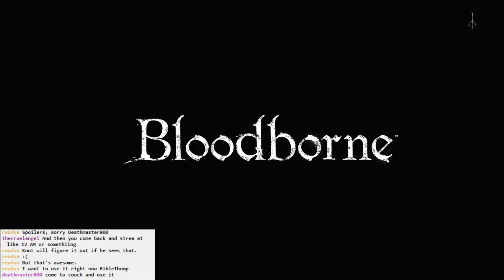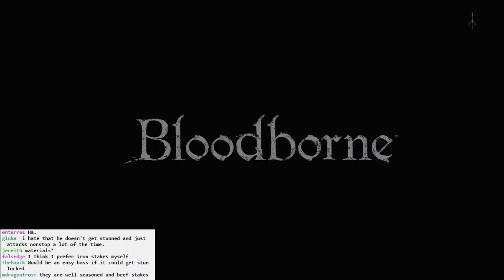Bloodborne BLIND #019 - Hello Vicar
We meet the Vicar.

Then we run away and explore the workshop above Cathedral Ward.

Oooh, Ludwig's Holy Blade... ooh.

Undead Giant's still got my number.